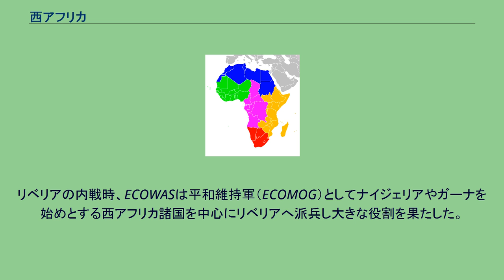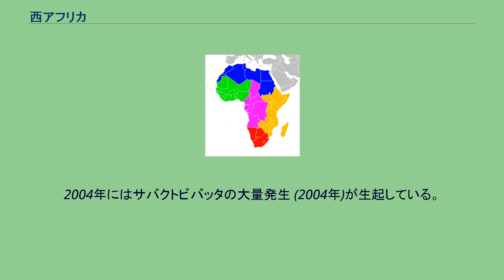西アフリカ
西アフリカ 西アフリカに含まれる場合のある地域（国連の準地域） 国際連合によるアフリカの地域の分類 北アフリカ 西アフリカ 中部アフリカ 東アフリカ 南部アフリカ 西アフリカ（にしアフリカ）は、アフリカの西部地域、具体的には、サハラ砂漠の南側で、かつて西スーダンと呼ばれた地域と、中央スーダンの一部、大西洋、ギニア湾に面する「上ギニア」の国々が含まれる地域を指す。
当該エリアは、黒アフリカ史において最重要地域の一ヵ所であり、アフリカ美術の起源でアフリカ鉄器時代のさきがけのひとつとなったノク文化が、ナイジェリア、ジョス高原において紀元前15世紀頃若しくはそれ以前から繁栄した。
また、同地域では、西アフリカ諸国経済共同体（ECOWAS）を結成し、西アフリカ諸国が密接して経済発展に寄与する機関を設置している。
リベリアの内戦時、ECOWASは平和維持軍（ECOMOG）としてナイジェリアやガーナを始めとする西アフリカ諸国を中心にリベリアへ派兵し大きな役割を果たした。
なお、多くの西アフリカ諸国がその領域内にサヘル地域を擁する。
8世紀以前からガーナ王国をはじめとしてマリ帝国、ソンガイ帝国など強力な王朝が、ニジェール川流域に16世紀まで次々と興亡を遂げた。
これらの強力な王朝は、世界遺産にもなっているモーリタニアのシンゲッティ、ウアラタ、ティシット、ウアダンなどのオアシス都市とともに、金や岩塩の取引によって繁栄した。
ギニア湾岸のベナン共和国は、ダホメ王国が繁栄した場所であり、ナイジェリア地域に存在していたベニン王国からその名前をとっている。
また、1847年に建国されたリベリアが、西アフリカでは最も古い独立国となる。
19世紀から20世紀にかけ、列強による世界規模の植民地化が加速するなか、西アフリカはイギリス、ドイツ、フランスなどの支配下に置かれた。
北アフリカから侵攻したフランスは、黄金海岸などを除いた大半の西アフリカを植民地とした。
その植民地政府も艀などを所有する海運アライアンスに運賃を搾取された。
海底ケーブルにより機敏になったイギリスの不定期船が世界貨物容量の1/3を占めた1900年でさえ、海運アライアンスは西アフリカの権益を守った。
これらの地域は、第二次世界大戦後、1960年を中心として次々と独立していった。
当該エリアには、ナイジェリアからセネガルまで多種多様な文化が存在するが、服装・料理・音楽などの文化には一般的な類似点がある。
一方で地理的地域外の国家グループとは特徴点となるものがあまり共有されていない。
☆は西アフリカ諸国経済共同体加盟国を表す。
乾燥地であるサヘルを抱えているため、しばしば旱魃や蝗害の被害が発生する。
2004年にはサバクトビバッタの大量発生 (2004年)が生起している。